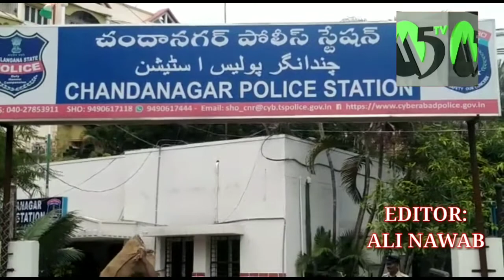DGP Telangana .M.Mahender Reddy IPS surprise visit to Chandanagar ps....CP Cyberabad/ M5tv NEWS HYD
DGP Telangana .M.Mahender Reddy IPS surprise visit to Chandanagar ps. CP Cyberabad .V.C.Sajjanar IPS was present on this occassion

*EDITOR: ALI NAWAB*

*REPOTER: SYED IRFAN*

*(M5tv NEWS)*